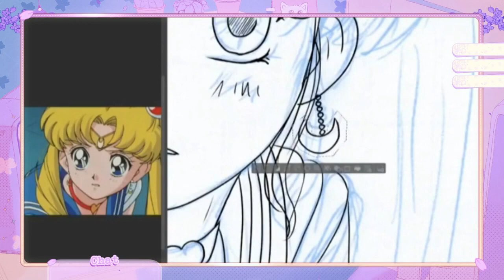Sailor Moon - Redraw Challenge!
I do This Challenge in 2020.